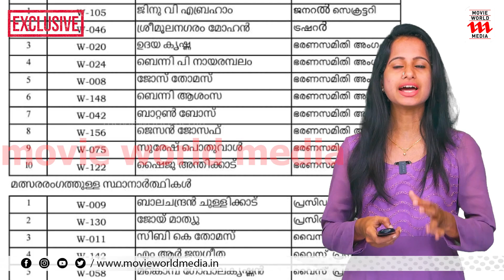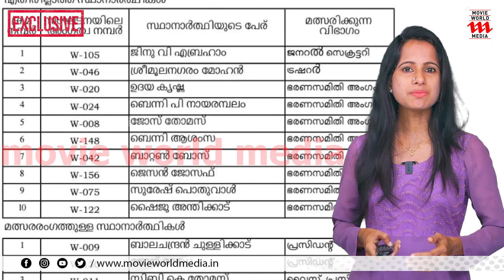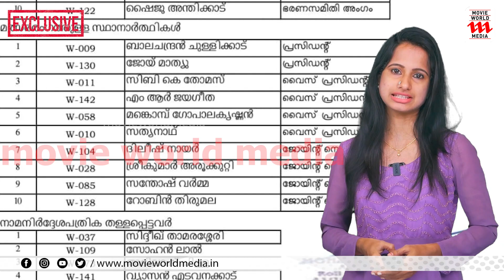ഫെഫ്ക റൈറ്റേഴ്‌സ് യൂണിയന്‍ തെരഞ്ഞെടുപ്പ്: സ്ഥാനാർത്ഥികളുടെ പേരുകൾ MOVIE WORLD MEADIA യ്ക്ക് | FEFKA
ഫെഫ്ക റൈറ്റേഴ്‌സ് യൂണിയന്‍ തെരഞ്ഞെടുപ്പ്:  സ്ഥാനാർത്ഥികളുടെ പേരുകൾ MOVIE WORLD MEADIA യ്ക്ക്...